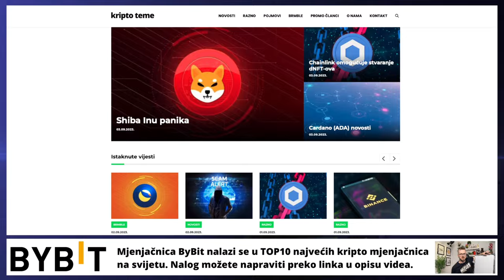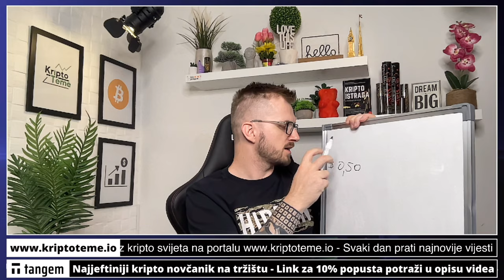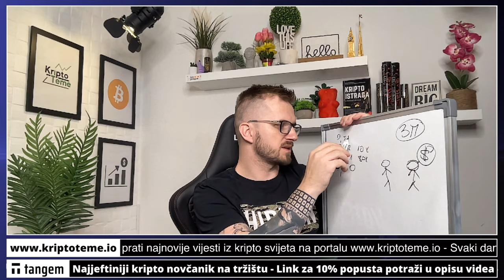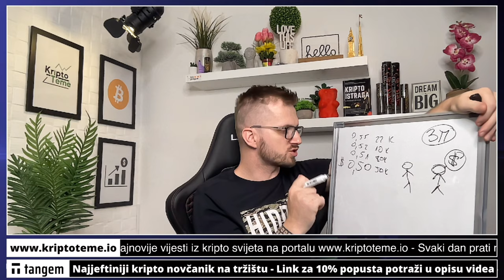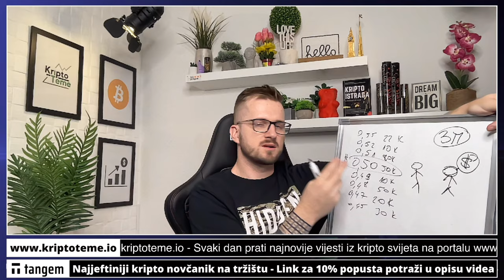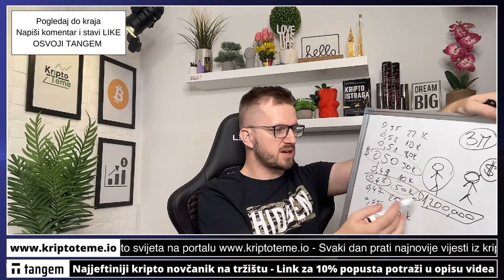ZAMKA U KOJU MNOGI UPADNU 🧐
Mnogi ulagači u kriptovalute upadaju u ovu zamku. Ulaganje u kriptovalute ima mnoge zamke.   🥳 kriptovalute 2023

REKLAMA U UVODU VIDEA:
Lucky Block
(Koristiti VPN za ulaz)

IZDVAJAMO

KRIPTO TEME

VAŽNO ▶︎▶︎ ODRICANJE OD ODGOVORNOSTI:
NIŠTA NA OVOM YT KANALU NIJE SAVJET

kriptovalute
kriptovalute
KRIPTOVALUTE